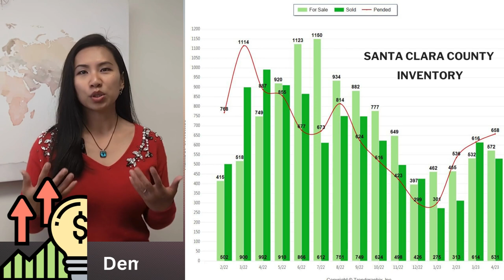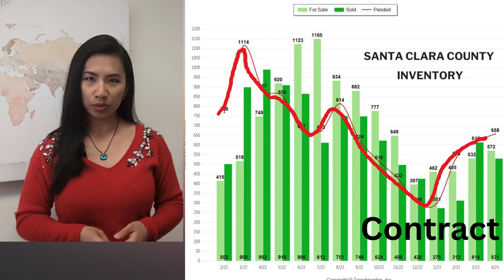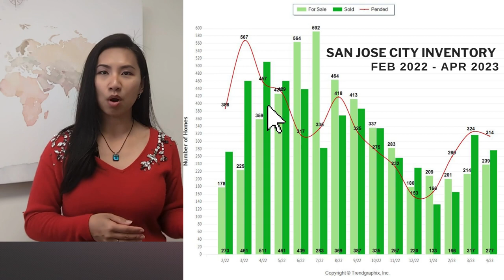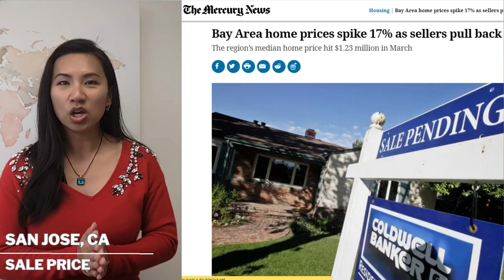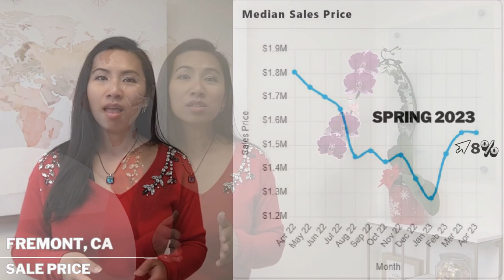Prepare Your Bank Acct: 2023 Spring Market Inventory CRASHING & Prices SPIKE!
✅As an expert in the field this is an overview of the local real estate market, covering both the positive and negative aspects of Spring Market 2023❗️

✅Q1 has been a wild ride.  April showers bring May flowers.  The birds and the bees are out and so are buyers.  Open Houses are more busy than ever, and lack of inventory is forcing buyers to offer at much higher price.  We saw almost 20% increase in price since Dec 2022.

✅Whether you're a buyer, seller, or investor, this video is a valuable resource for understanding the current state of the Bay Area real estate market.